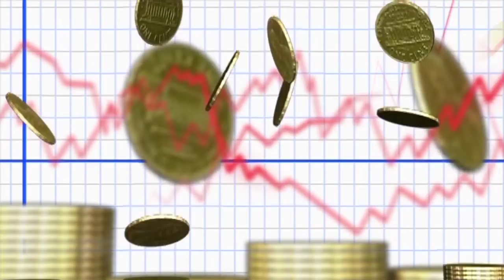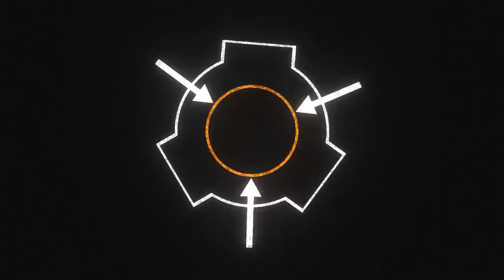La Coalición Oculta Global (Español Latino)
Un grupo de interés mas interesante de lo que parece... su evolución nos permite ver, que estamos equivocados.